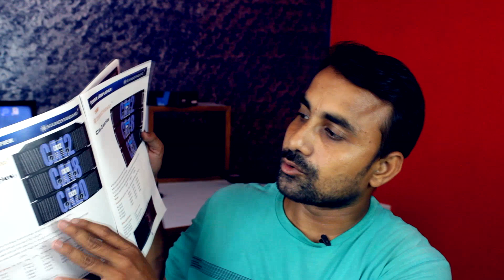SoundStandard CA Series New Model || Full Information || CA12, CA18 & CA20